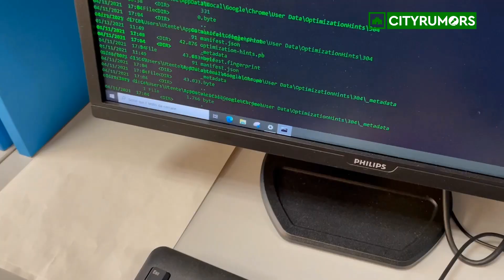Truffato via sms e derubato di 241mila euro: come funziona la trappola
Truffe su conti correnti mediante SMS e telefonate di phishing: la Polizia di Stato esegue 18 perquisizioni e sequestri di materiale informatico nelle province di Milano, Caserta, Napoli, Salerno e Livorno